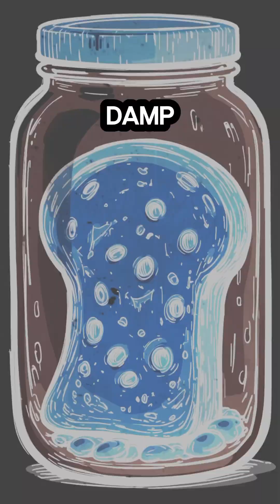How to Make Antibiotics After the Apocalypse | Survival Science Hack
What happens when the world ends, hospitals are gone, and infection wants to eat you alive? 🦠🔥
In this video, The Survival Shell mascot shows you step by step how to make your own antibiotics from moldy bread when there’s no pharmacy, no doctor, and no second chances.

💡 Learn the science of Penicillin, the survival DIY method, and the gritty truth of staying alive when civilization burns.